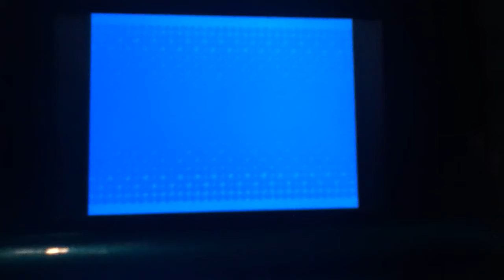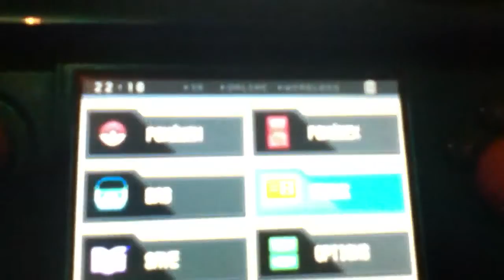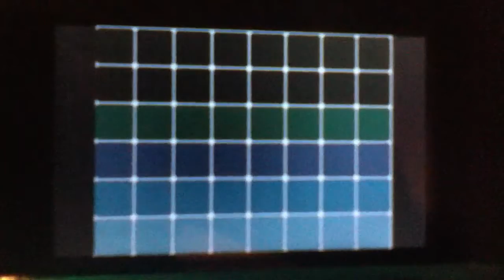Pokemon white s1 ep 6 gym battle 1 part 3